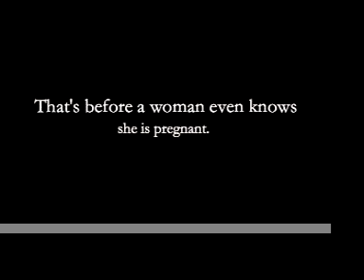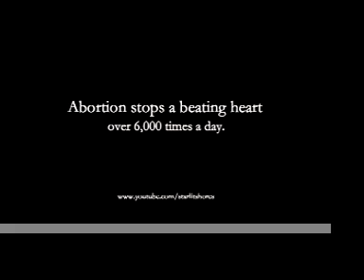Fetal development PSA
A quick and informative look at fetal development